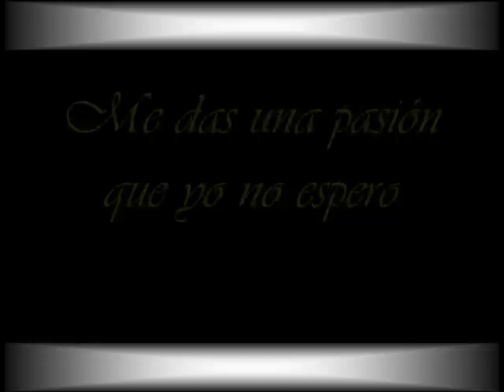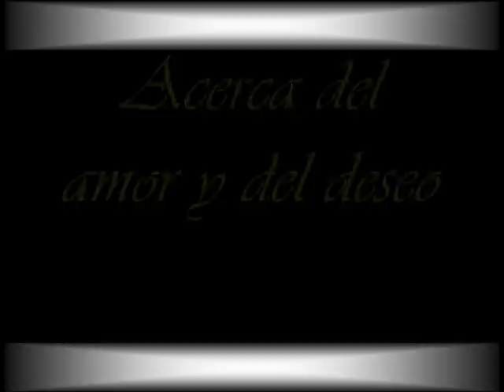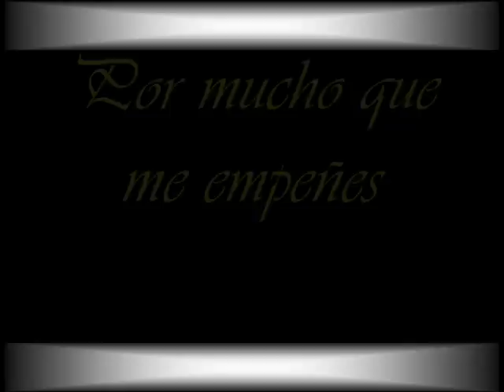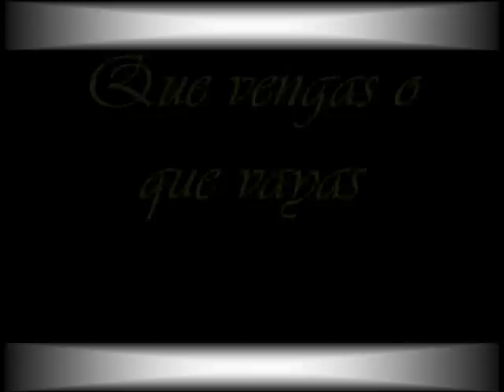Edith Márquez - ♫ No me importa nada (Letra)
Artista: Edith Márquez
Álbum: Pasiones de Cabaret
Año: